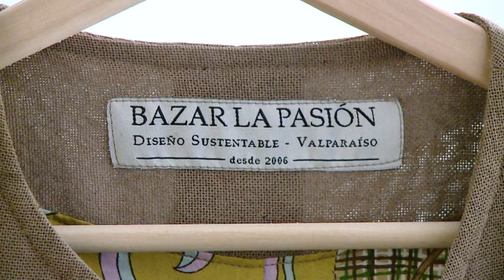Hecho en Chile: Franca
La tienda online vende vestuario fabricado a mano y eco friendly.